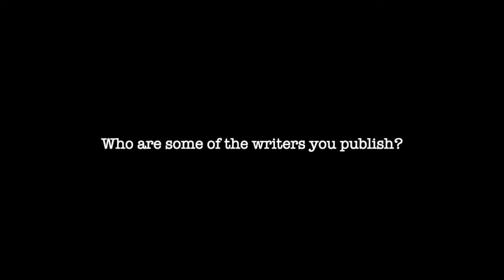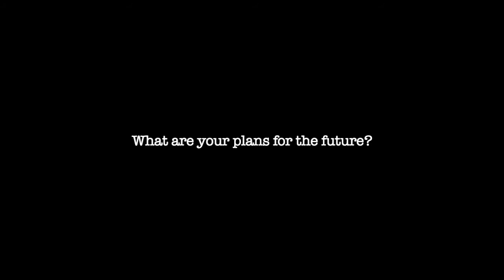City Lights visits Black Ocean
City Lights' Peter Maravelis visits Black Ocean founder Janaka Stucky and editor Carrie Olivia Adams.

Black Ocean is an award-winning independent publisher based out of Boston, with satellites in Detroit and Chicago. From early silent films to early punk rock, Black Ocean brings together a spectrum of influences to produce books of exceptional quality and content. City Lights will be featuring Black Ocean authors Zachary Schomburg, Hedgie Choi, and Nathan Hoks in an evening of virtual readings moderated by Carrie Olivia Adams on Sunday, June 20, 2021, 3:00 p.m. PT / 6:00 p.m. ET. The event is free but requires registration. To register to attend visit:

This literary visit made possible by the City Lights Foundation